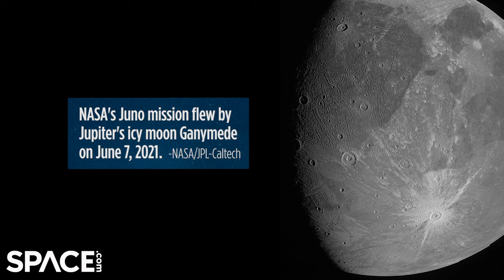Dark side of Jupiter's icy moon Ganymede in 1st pics from Juno's close flyby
NASA's Juno mission made the closest flyby of Jupiter's moon Ganymede in over 2 decades on June 7, 2021. See the first two photos NASA released of the flyby, including imagery of the "dark side" of the moon.

Music:  LT DRAMA by Joseph Saba (ASCAP) & Stewart Winter (ASCAP)